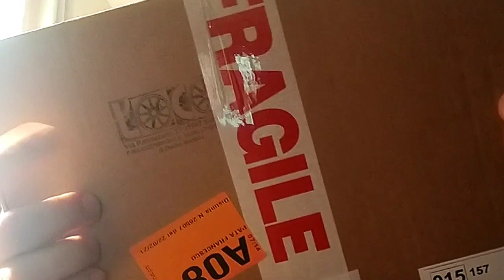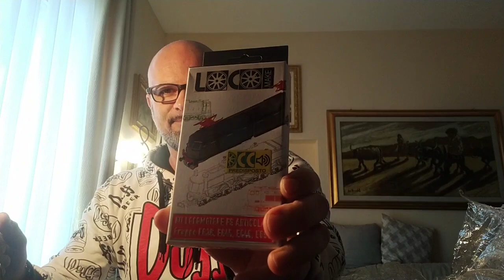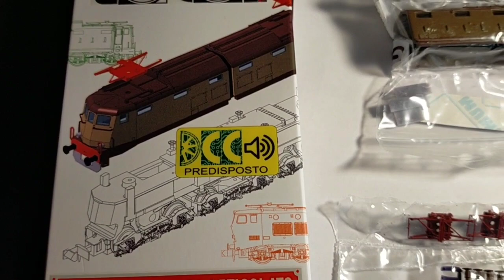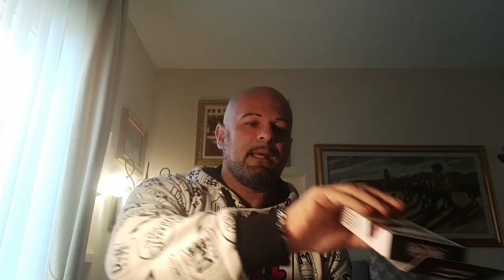E636 FS.Presentazione kit.Apro insieme a voi!😊👍